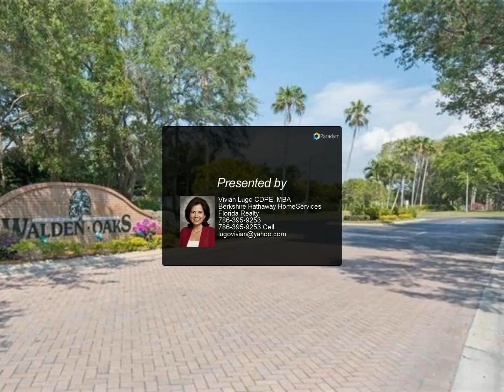Berkshire Hathaway HomeServices Florida Realty - 6617 Ilex CIR A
Great LOCATION in North Naples. Your winter home is waiting for you only 3 miles from Naples white sandy beaches, 10 minutes to Mercato, and a short drive to downtown Naples. Gorgeous LAKE view from this end-unit. Villa has HIGH CEILINGS, lots of natural light coming through the Paladian windows, and lots of privacy. Queen in the Master Bedroom, Twin in the second bedroom and a pull out sofa in the den.&xD;&xA;Walden Oaks is a hidden jewel with a beautiful island pool, 4 lakes, walking paths, picnic areas, tennis and picket ball courts. Active Picket Ball community. Paradise is waiting for you.

Vivian Lugo CDPE, MBA
Berkshire Hathaway HomeServices Florida Realty